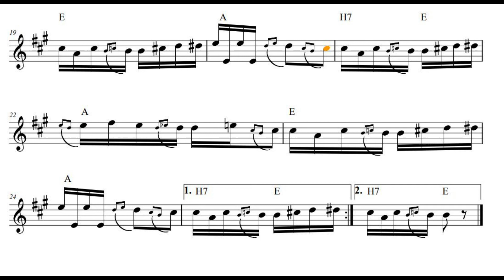Moravski preplet (Mihajlo Milovanovic Ciga)